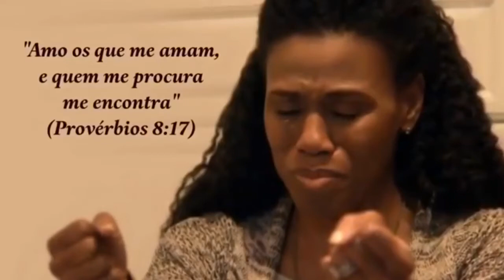Salmos para Limpeza mental e Espiritual, PERDÃO e desfazer limitações Ouça-o❤️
👍 salmos 51 , repita quantas vezes quiser

Link deste vídeos para você compartlhar com seus amigos e familiares

🧠 Método para Resetar o cérebro, tirar os bloqueios, se conectar com o Deus e ativar sua alma, descobrir sua real identidade e ativar proposito.

  Isaías 55:10.11

Oportunidade para seu crescimento espiritual o livro : +Mais Esperto Que o Diabo de Napoleão Hill compre na Amazon aqui através deste

 @Cig Oficial - Comunidade Internacional Gospel